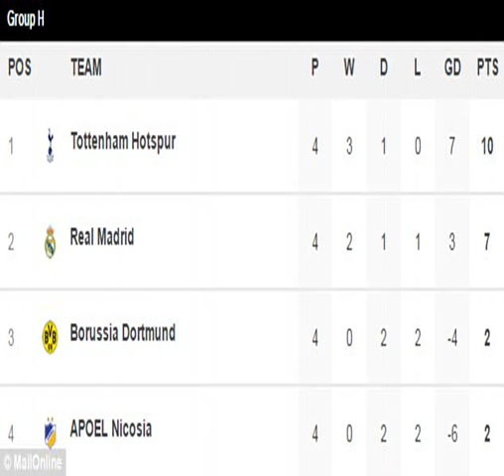Cristiano Ronaldo and Real Madrid fly to Cyprus for APOEL '‍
[ The Madrid stars were all suited and booted and some of them posed for a team photo on the plane. Ronaldo took to Instagram to share a snap of him with team-mates Marcelo and Casemiro. ,  The Madrid stars were all suited and booted and some of them decided to show off their attire by posing for a team photo on the plane. ,  But Varane s defensive partner and the club captain, Sergio Ramos, did not travel with the rest of the squad and has been left at home after he suffered a broken nose in Ma